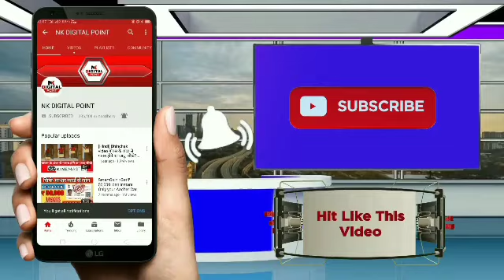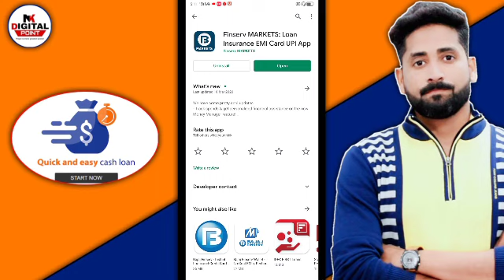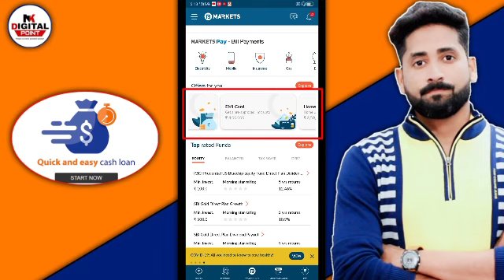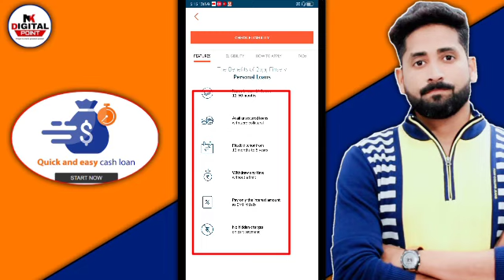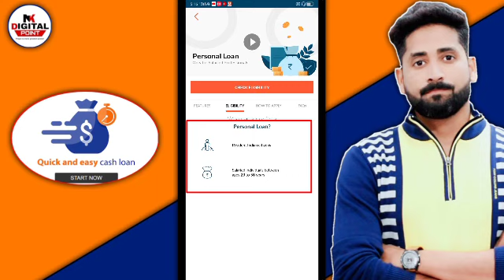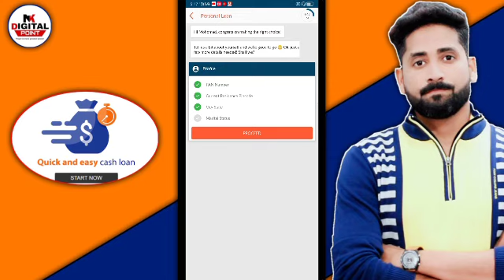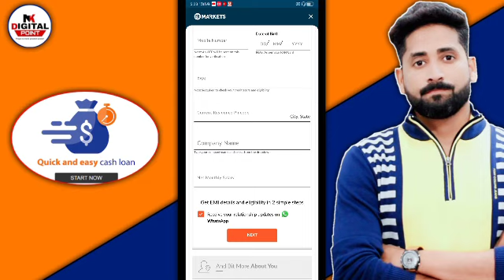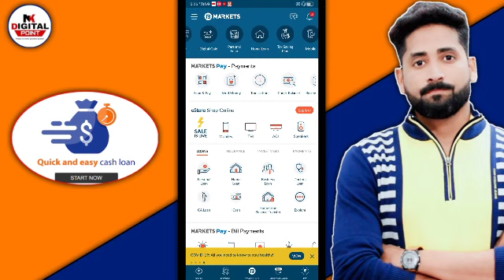Instant Personal loan Apply - 3 months EMI free |easy online loan without document onlineloan Apply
Instant Personal loan Apply - 3 months EMI free |easy online loan without document onlineloan Apply india | how to apply instent loan | without documents online loan | Personal loan Apply india | aadhar Card loan apply
Bad credit loans | without interest loan | online loan without document | Instant online | Personal loan | Online loan | Instent Loan,online loan apply aadhar card
Instant Personal Loan | Without interest Loan | Online loan without document/Aadhar Card Loan Apply

Instant Personal Loan | Easy Loan Without Documents | Aadhar Card PersonalLoan Apply Online India

Instant Personal Loan | Easy Loan Without Documents | Aadhar Card Personal Loan Apply Online India

Your Search .
ETmoneyloan app
Loan unlimited
Online Loan
Indiabulls Loan
Home Credit Loan
Mobikwik Loan
Money view Loan
HDFC Loan
Kraditbee Loan
Subh Loan
Axis bank
Pre-approved Loan
Kotak bank Loan
HDB Loan
Bajaj finance Loan
Kraditbee Loan
Loan
Central Bank
Lazy pay Loan
Lazy pay
PaySense instant Loan
Cashe Loan
Loan Apps
Loan apps
PMAY Loan
Subsidy Loan
Finance
How to finance
Finance
Home credit
Moneytap
Bharatpe loan
Rupeelend loan
Rupeelend app
instant loan,
personal,
sbi loan,
bank loan,
without salary slip loan,
dhani loan,
kreditbee loan